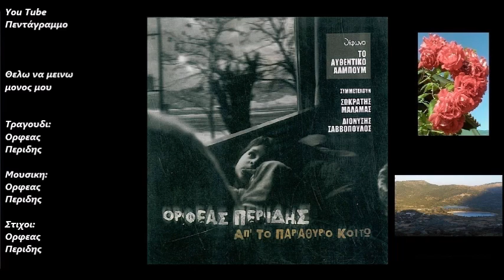Θελω να μεινω μονος μου